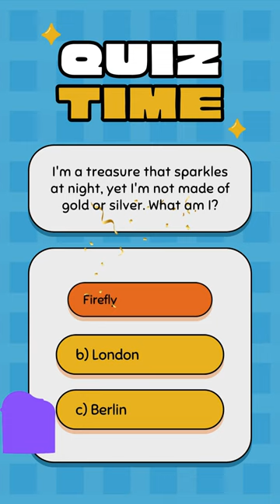Can You Solve This Mind-Bending Riddle? Brain Teaser Short Shining bright, but not a star.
Get ready to put your thinking cap on! Dive into this captivating short filled with an intriguing riddle waiting to be solved. Challenge your mind and see if you can crack the code. Don't miss out on the fun – watch now and test your wits!